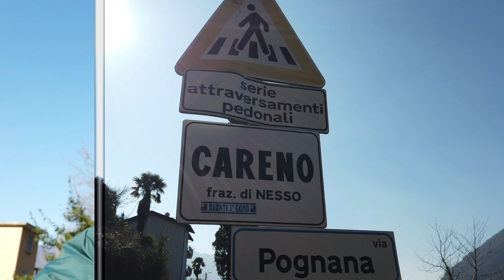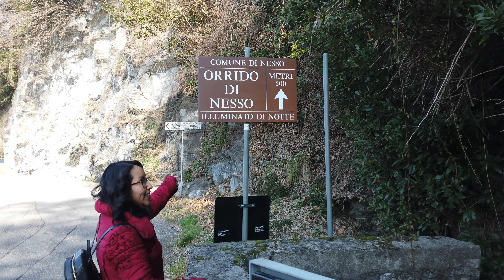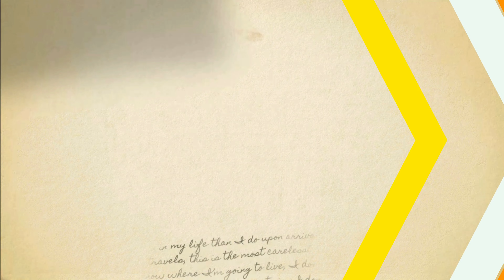Visiting one of the cutest villages at the Como Lake! | Daniuly | Italy in 4K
Let's explore one of the most beautiful villages in the Como Lake zone starting from the city center of Como and going toward this little jewelry hidden among the rocks overlooking the lake! Let's join me on this original path far from the usual tourism tour! Join Daniuly!